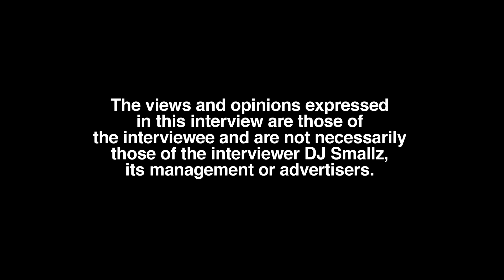Blackie Chan on Dating Haitian Females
Part 2

Miami Gardens, FL raised recording artist, Blackie Chan, sits down with DJ Smallz and details his race, ethnicity, nationality, opening up about his past. This interview was filmed on 9/24/22.